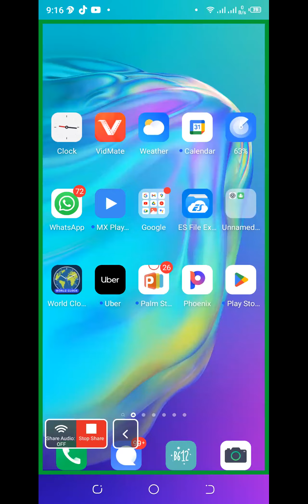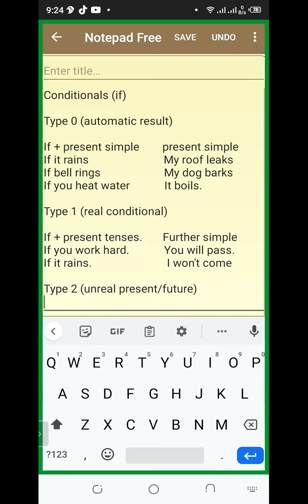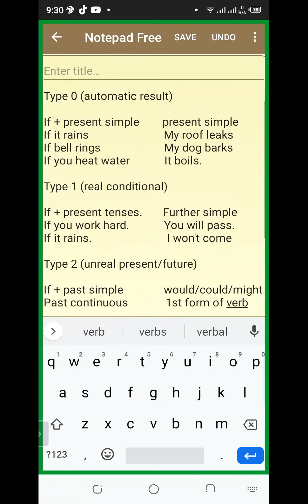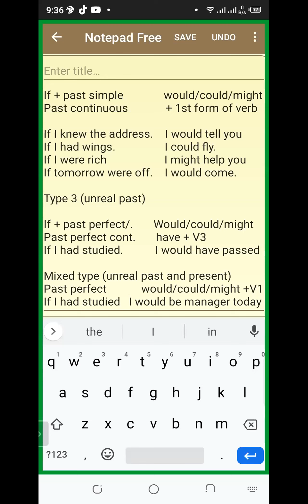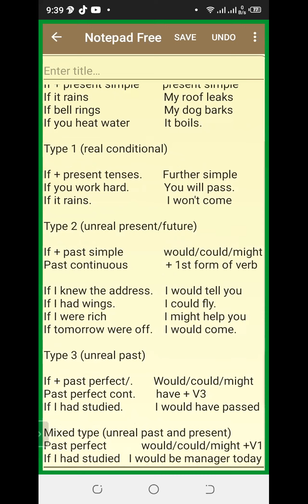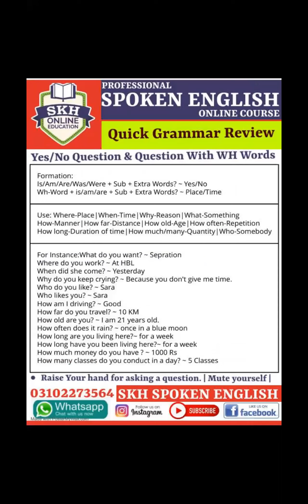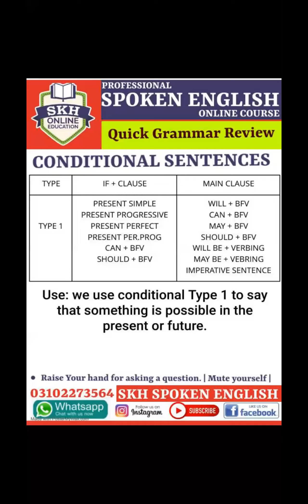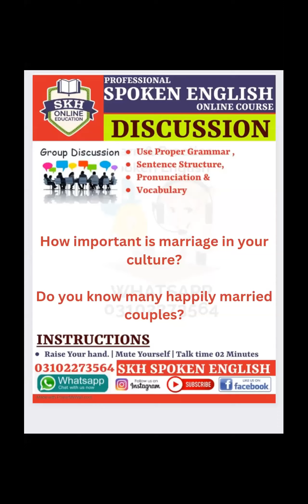Introduction to Conditional Sentences | Quick Grammar